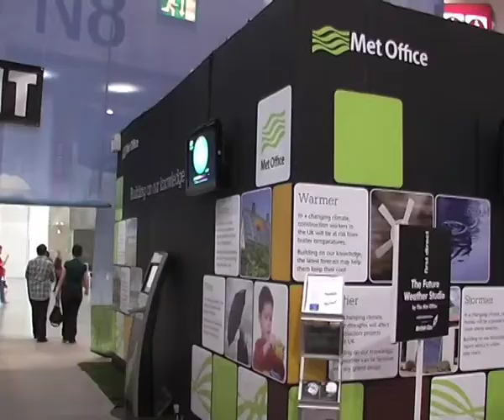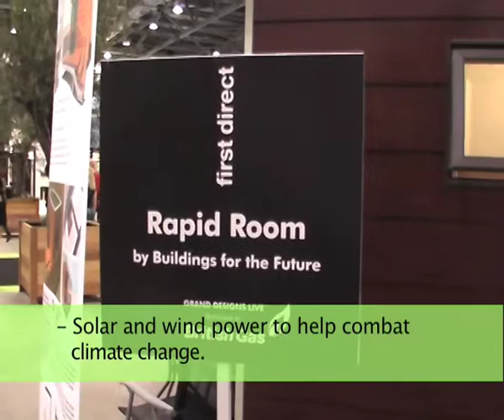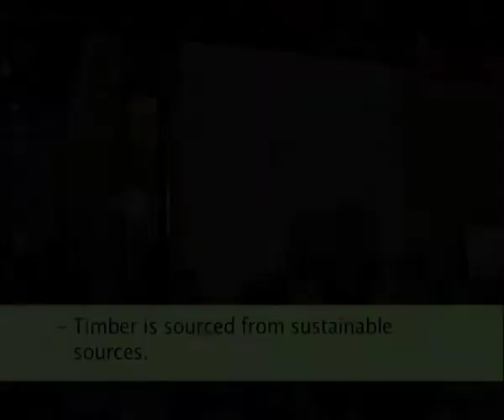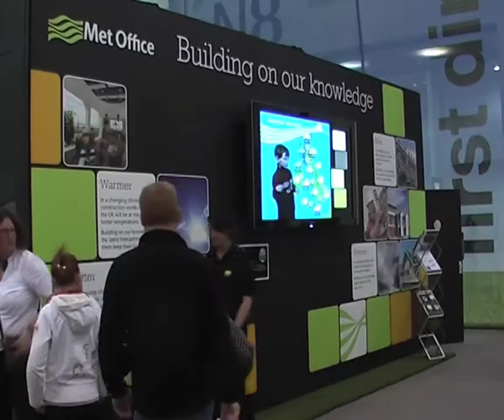Met Office at Grand Designs Live 2009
Met Office Chief Scientist Juila Slingo talks about the link between climate change and building houses at the Grand Designs Live Show. Plus a tour of some of the Eco-Houses at the show.